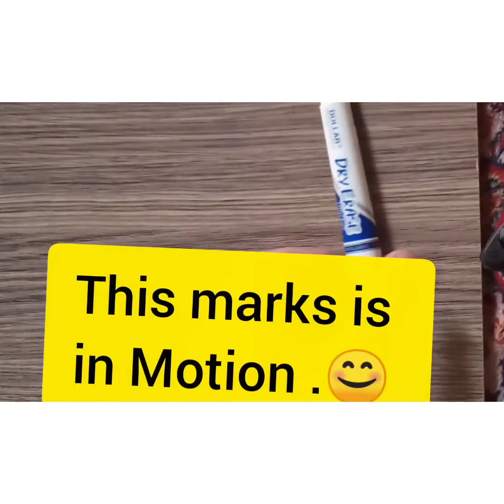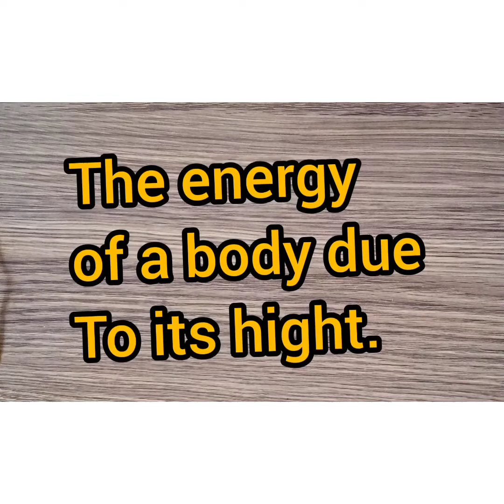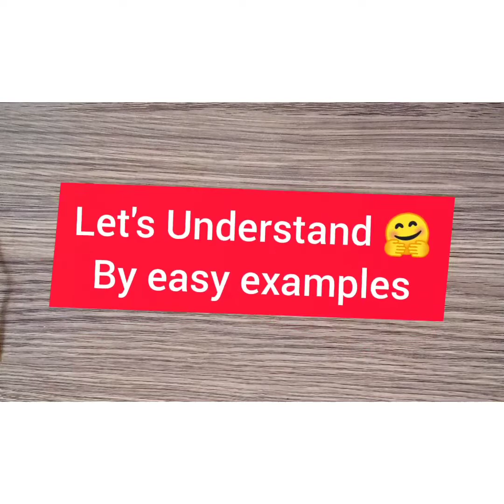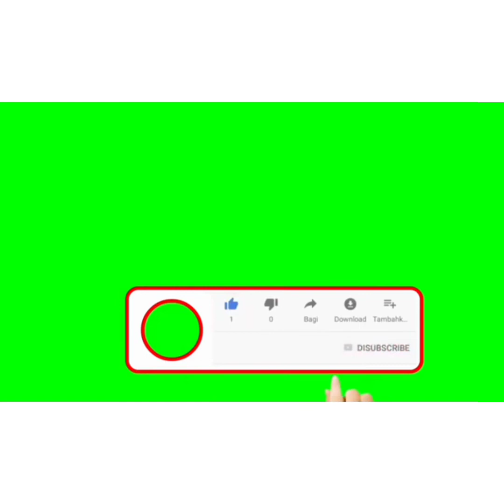Kinetic and potential energy | easy prectical examples | best explaination